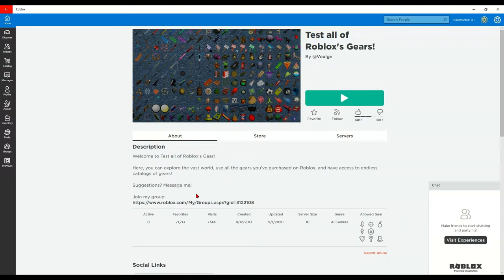Test of All Roblox's Gear Roblox Gameplay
like and sub for free 🅱obux